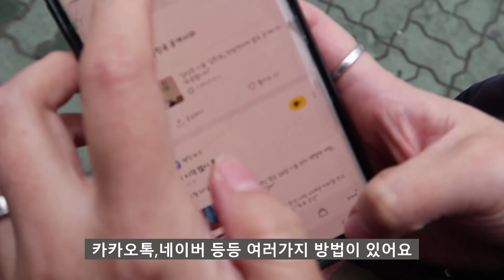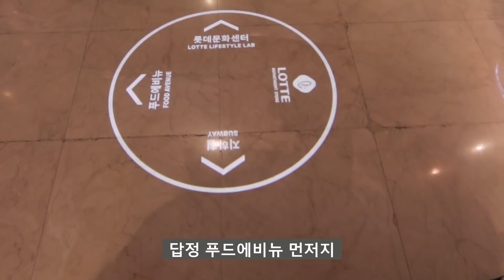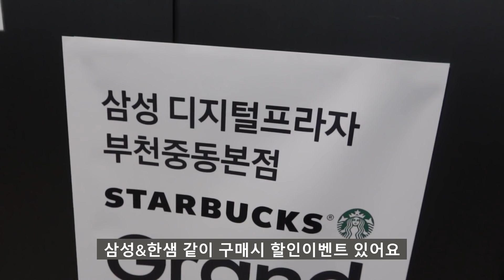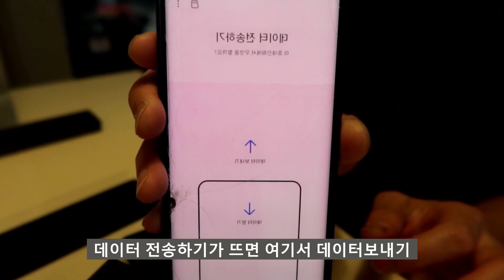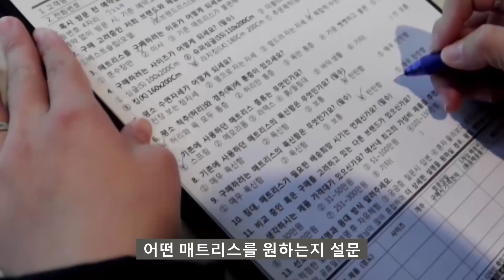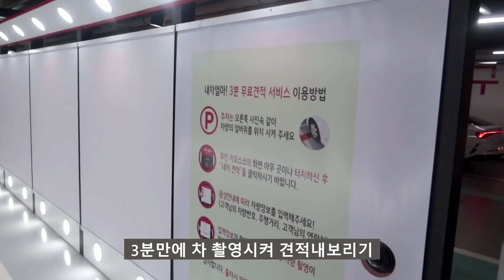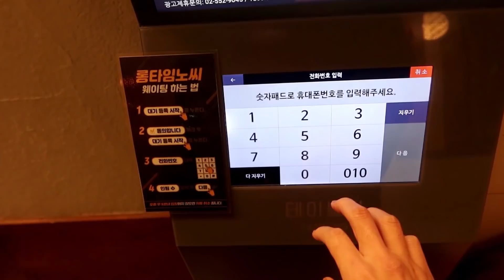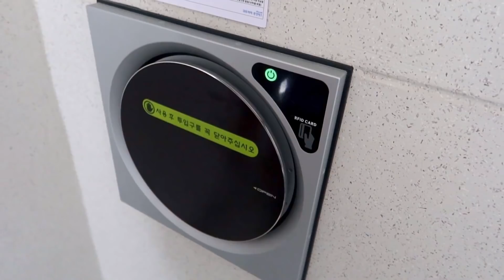캐나다현 | 쉽지않은 역이민 후 한국일상브이로그(feat.2년만에 먹는 한국음식 먹방 반응 | 키크는방법)아파트 입주 얼마안남은 국뽕맞은 한국인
캐나다현 | 쉽지않은 역이민 후 한국일상브이로그(feat.2년만에 먹는 한국음식 먹방 반응)아파트 입주 얼마안남은 국뽕맞은 한국인

Intro
Track : 흐드러지다
Composer : 눈솔